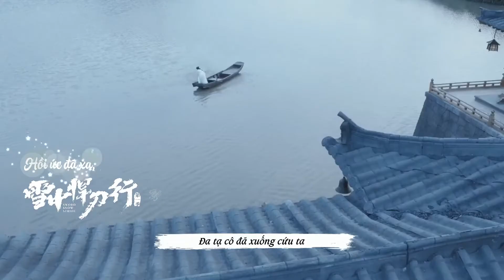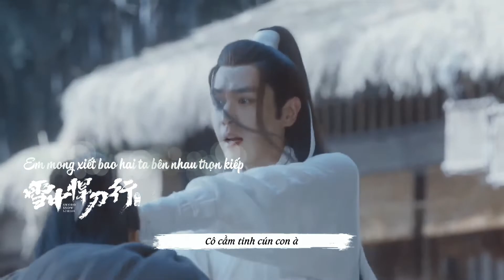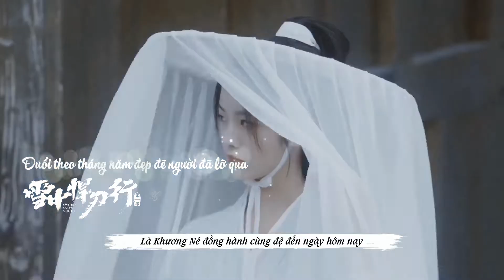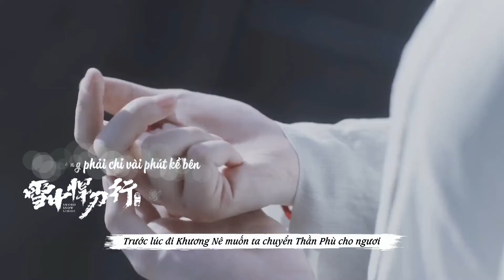[VIETSUB┃FMV] Đã Yêu Như Thế ― 这样爱了 | Từ Phượng Niên ❌ Khương Nê | “Tuyết Trung Hãn Đao Hành”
▉ Translator: Huỳnh Phương, Cloudy Lin
▉ Timer | Typesetter | Encoder: Cloudy Lin